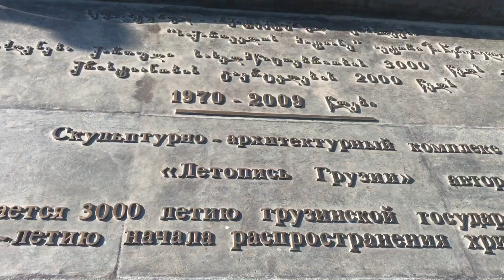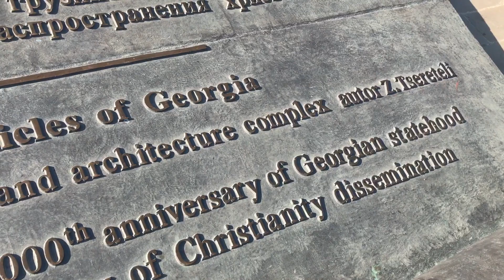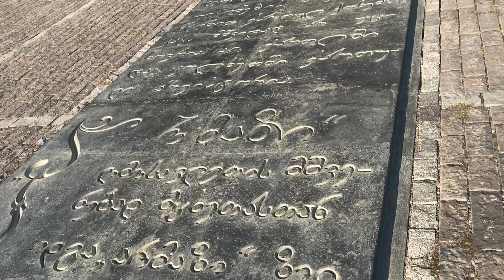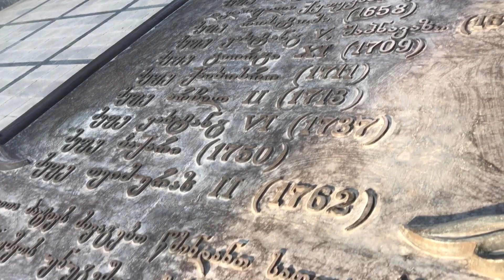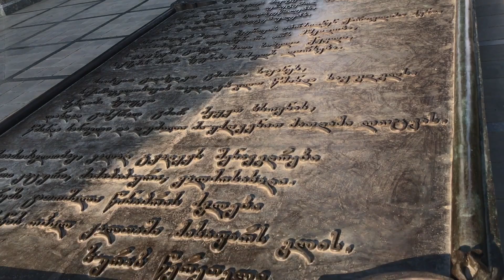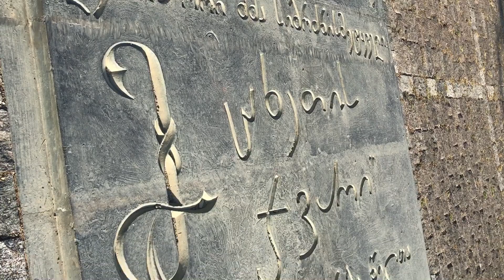Летопись Грузии Тбилисское Море, Тбилиси Грузия|| Chronicle of Georgia by Tbilisi Sea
Летопись Грузии — памятник, расположенный у Тбилисского моря. Он был создан Зурабом Церетели в 1985 году, но так и не был полностью закончен. Основная часть комплекса состоит из 16 колонн высотой от 30 до 35 метров.
На верхней части колон изображены короли, королевы и герои Грузии, а на нижней части изображены сюжеты из жизни Христа.

Здравствуйте, друзья! Меня зовут Настя Руппель и у меня на канале вы увидите много интересных и добрых видео!

Друзья, буду рада Вашей финансовой помощи. Сердечно благодарю за поддержку)🙏🤗💕

Carrefour Tbilisi Mall Закупка В Тбилиси Грузия Цены На Продукты|| Tbilisi Georgia Shopping Tiflis Georgien Carrefour

Грузия Мцхета Монастырь Джвари|| Georgia Jvari Monastery| Kloster Dschwari Georgien საქართველო ჯვარი

Монумент Летопись Грузии Тбилисское Море, Тбилиси Грузия|| Chronicle of Georgia by Tbilisi Sea